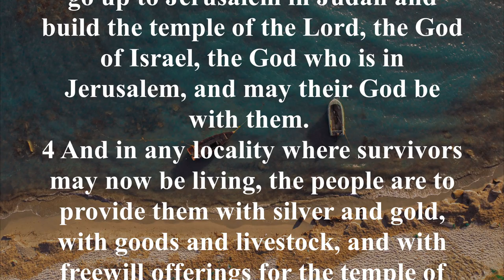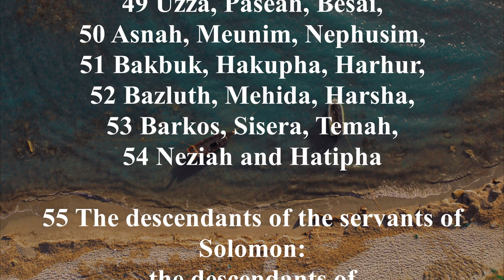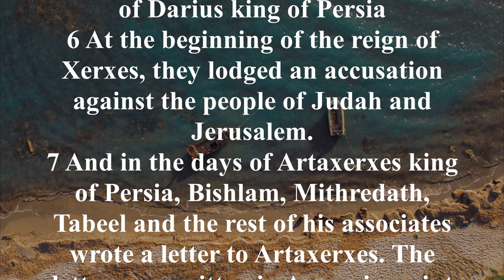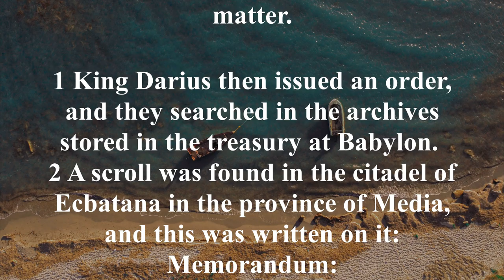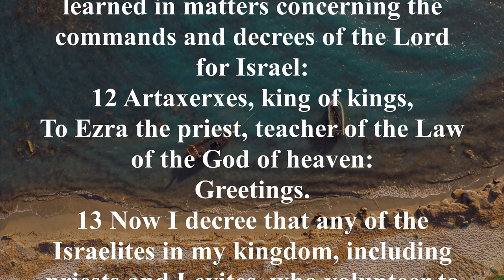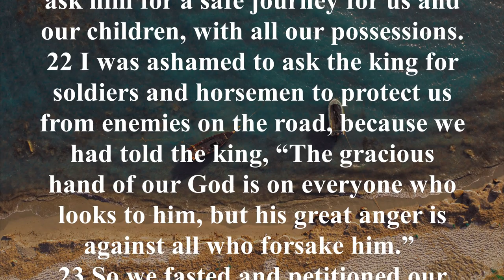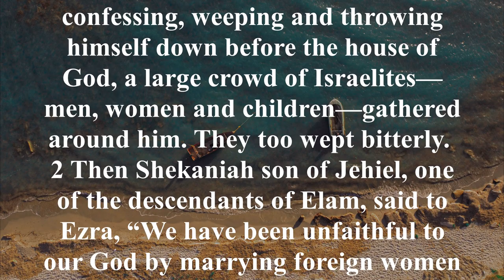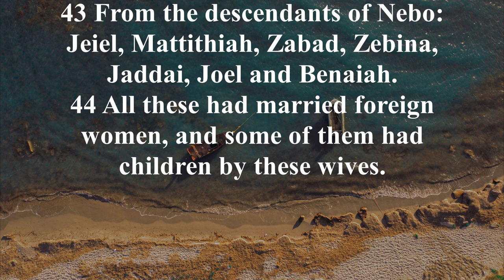NIV 15 [ Ezra ] New International Version High Quality [AudioBible with Text]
The book may be divided as follows: Chapters 1-6—The First Return under Zerubbabel, and the Building of the Second Temple. Chapters 7-10—The Ministry of Ezra. Since well over half a century elapsed between chapters 6 and 7, the characters of the first part of the book had died by the time Ezra began his ministry in Jerusalem. Ezra is the one person who is prominent in the Books of Ezra and Nehemiah. Both books end with prayers of confession (Ezra 9; Nehemiah 9) and a subsequent separation of the people from the sinful practices into which they had fallen. Some concept of the nature of the encouraging messages of Haggai and Zechariah, who are introduced in this narrative (Ezra 5:1), may be seen in the prophetic books that bear their names.

The Book of Ezra covers the return from captivity to rebuild the Temple up to the decree of Artaxerxes, the event covered at the beginning of the Book of Nehemiah. Haggai was the main prophet in the day of Ezra, and Zechariah was the prophet in the day of Nehemiah.

Key Verses:

Ezra 3:11 “With praise and thanksgiving they sang to the LORD: ‘He is good; his love to Israel endures forever.’ And all the people gave a great shout of praise to the LORD, because the foundation of the house of the LORD was laid.”

Ezra 7:6, "…this Ezra came up from Babylon. He was a teacher well versed in the Law of Moses, which the LORD, the God of Israel, had given. The king had granted him everything he asked, for the hand of the LORD his God was on him."